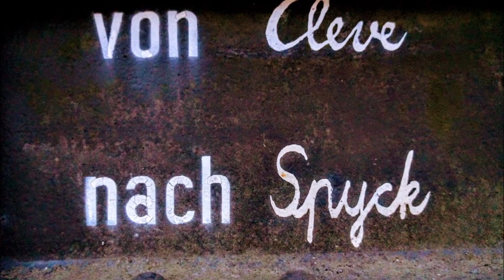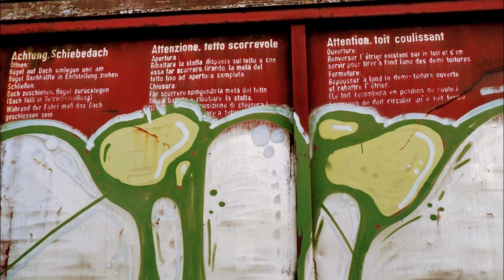Auf der Suche nach dem letzten Sandkorn NORMAL IST WOANDERS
Eröffnung des Bismarck Beach des Blau Weißen Partywaggons am Bahnbetriebswerk Gelsenkirchen Bismarck am 14. Juli 2018.
Hier entsteht etwas ganz Großes an historischer Stätte  für Gelsenkirchen und den gesamten   Freizeitbereich im Ruhrpott.
Die Arbeiten gehen weiter, denn wenn die Jungs EINS NICHT leiden können, dann ist es STILLSTAND.
RUST NEVER SLEEPS - IT'S BETTER TO BURN OUT THAN TO FADE AWAY.
NORMAL IST WOANDERS !